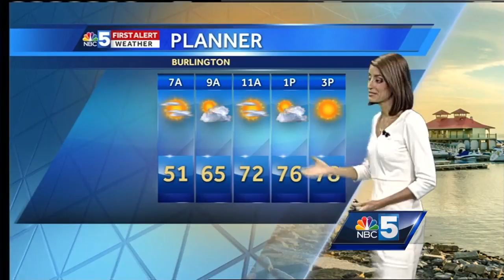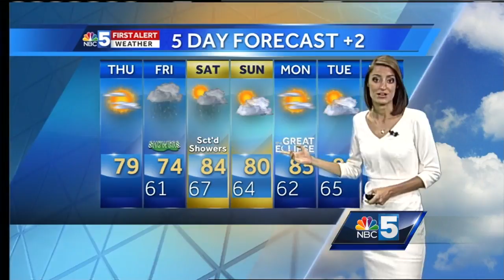Video: Rain is back Friday 8/17/17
Nice and Dry Thursday, Friday not so much